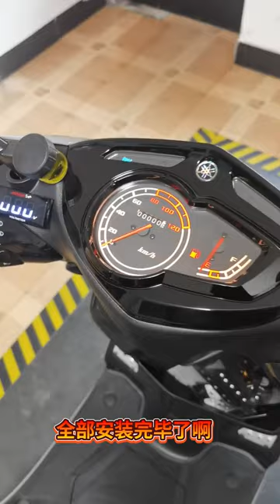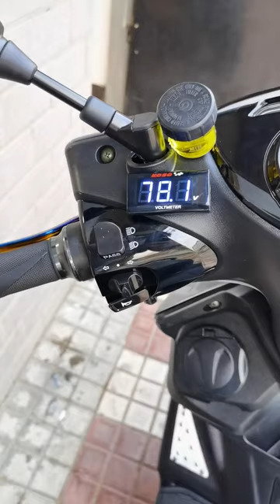Cainiao Seiko private ordering is about quality workmanship, not luxury pieces Electric motorcycle